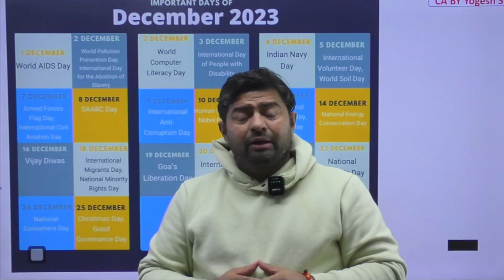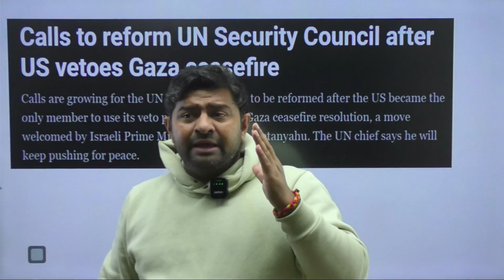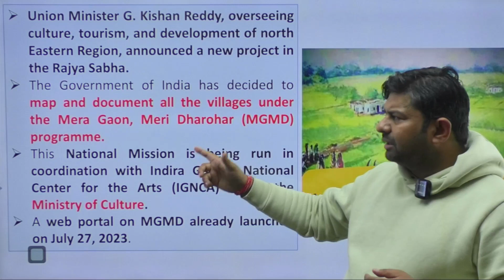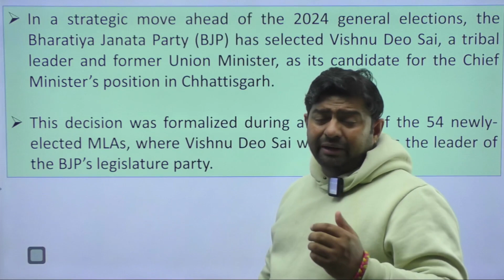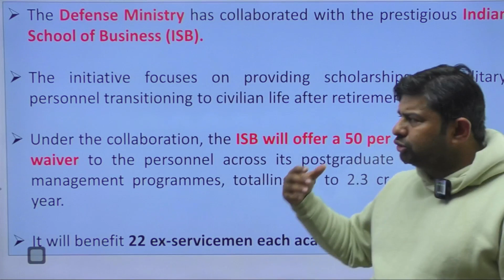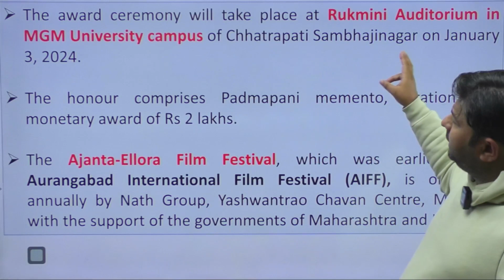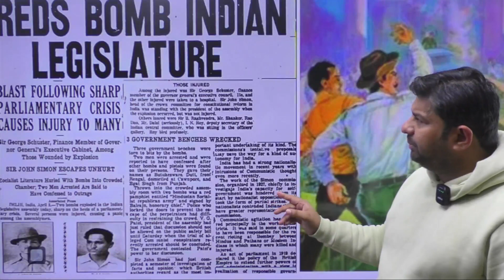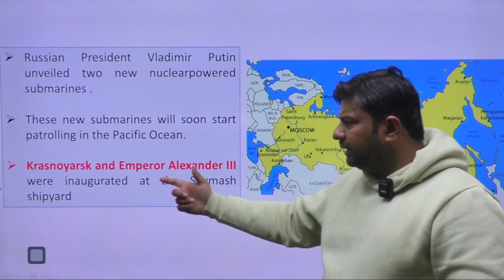WEEKLY CURRENT AFFAIRS || 11TH DEC - 16TH DECEMEBR 2023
Title | Sub-Title | By EducatorName